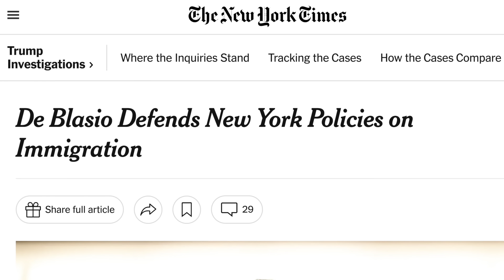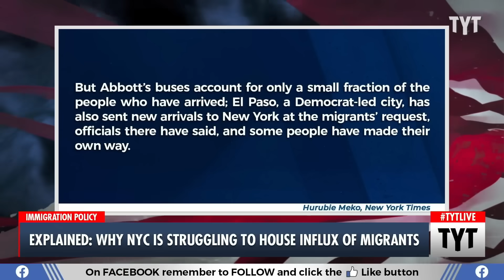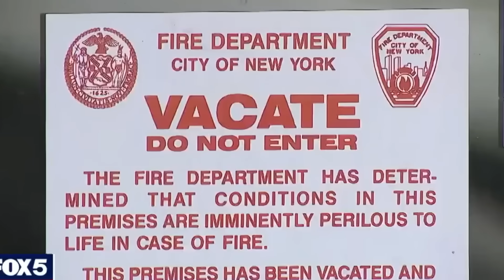NYC Paying For Migrants To Leave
The numbers don’t lie! In a clinical study, 93% of participants reported Dream helped them get better sleep. or scan the QR code and use code CYBER to shop Beam’s biggest sale and get up to 50% off. Only hemp-free Dream flavors are eligible for international shipping.

In this video I discuss the latest revelation that Mayor Eric Adams of NYC is paying for migrants to leave NYC due to the fact that the cost of taking care of them is too expensive